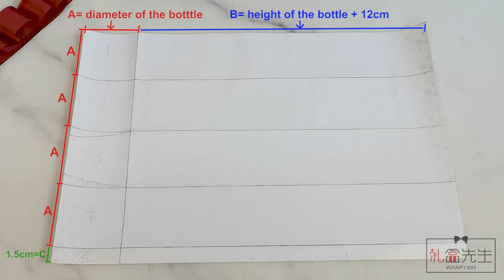How to wrap a bottle as gift with wrapping paper | Gift wrapping ideas for wine bottle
How to make gift bag to wrap wine bottle for gift out of wrapping paper?

This video tutorial will show you the technique of bottle gift packing ideas for Christmas, Thanksgiving, and other holidays.
It's perfect for wrapping wine bottles, champagne bottles, whiskey bottles, beer bottles, water bottles, etc..

【WrapSir】Bottle Gift Wrapping Ideas

Materials:
· Gift Wrap Paper
· Scissors
· Double-sided Tape
· Ribbon
· Hole punch